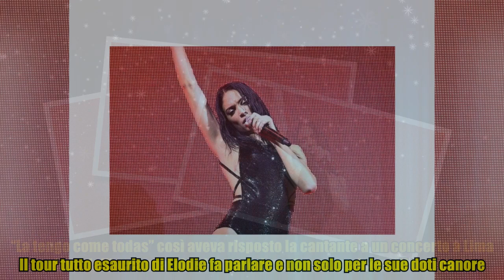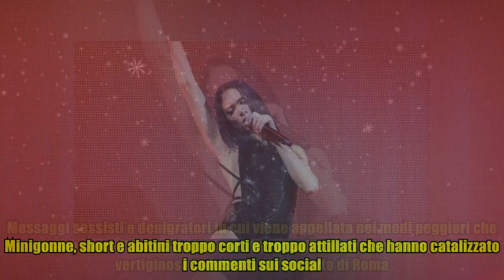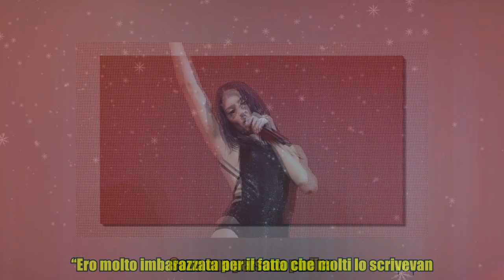Elodie travolta dagli hater per gli abiti di scena. La replica della cantante (citando Laura Pausi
Elodie travolta dagli hater per gli abiti di scena. La replica della cantante (citando Laura Pausi Il punto non è se canta bene o no. Ma cosa indossa sul palco. Elodie risponde agli hater citando Laura Pausini. “La tengo come todas” così aveva risposto la cantante a un concerto a Lima dove dall’accappatoio si intravedeva, forse, qualcosa di troppo. Il tour tutto esaurito di Elodie fa parlare e non solo per le sue doti canore. La cantante è stata travolta dalle critiche per i vestiti che indossa sul palco. Minigonne, short e abitini troppo corti e troppo attillati che hanno catalizzato i commenti sui social. Messaggi sessisti e denigratori in cui viene appellata nei modi peggiori che hanno avuto il loro culmine con i tweet sull’abito rosso con spacco vertiginoso indossato al concerto di Roma. Elodie, su X, ha così risposto alle polemiche, citando Laura Pausini: “La tengo come todas”. Con l’ormai celebre uscita fatta alla fine di un concerto a Lima nel 2014, l